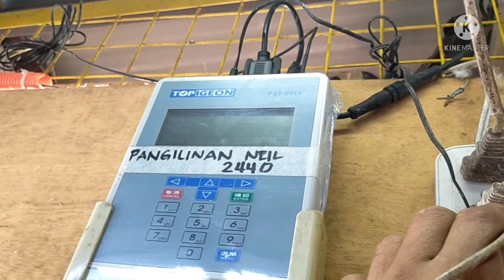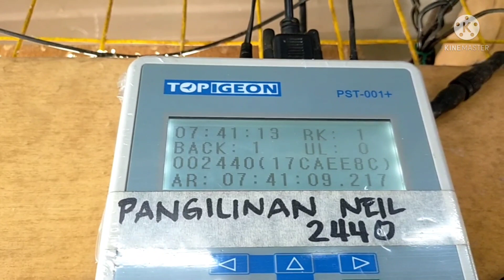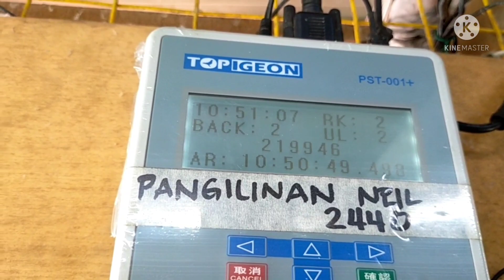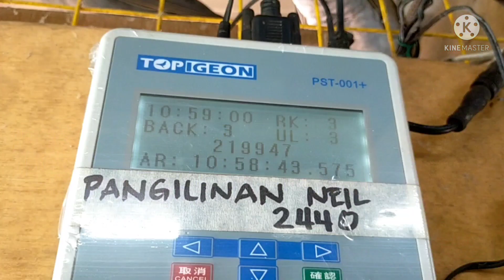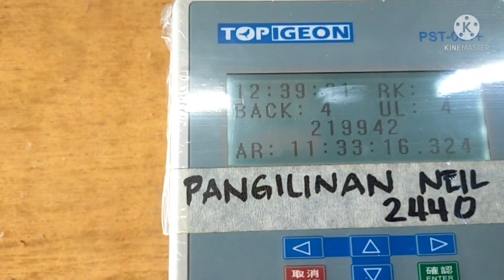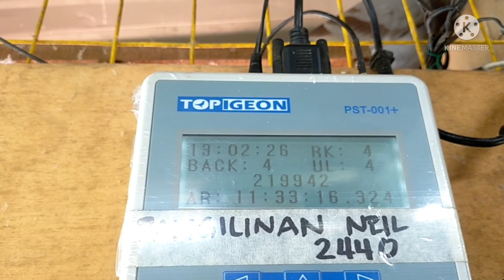AWIT FIRST LAP MMFC NAGA DUROG TAYO...